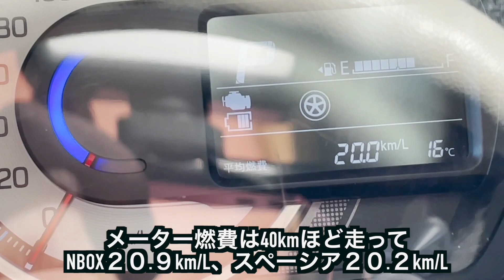【ガチ比較】走りで選んだらドッチ？ ホンダ N-BOX vs スズキ スペーシア 軽スーパーハイト頂上決戦！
日本で一番売れる乗用車ツートップの ホンダN-BOX とスズキ スペーシア。両車全高170cm台の軽スーパーハイトワゴンで、決め手は走りとお掃除性能。小沢コージが独断と偏見で徹底チェック！